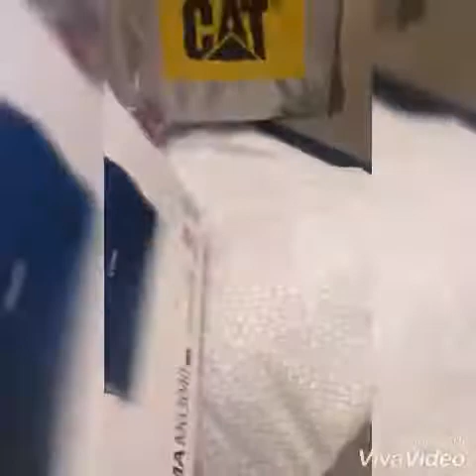Birthday of Rhygem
1 of my flatmates birthday surprise... 🎂🎂🎂🥂🥂🍩🍩